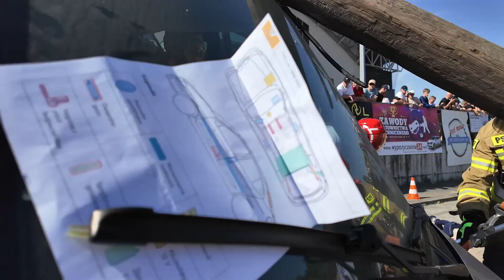Zawody w ratownictwie technicznym w Jastrzębiu-Zdroju - 6.09.2024r.